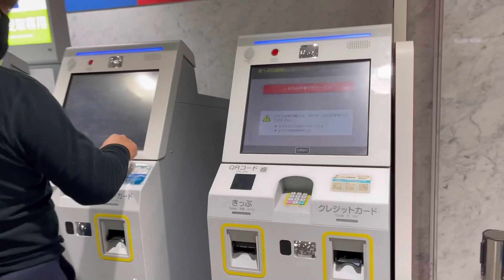博多駅でのできごと JR九州よりJR西日本で○○する方がおすすめ？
JR西日本の窓口に設置されているJR九州の受け取りのみ可能な券売機が素晴らしい活躍をしてくれて嬉しかったです。もし、JR九州の切符を受けるとる時はここを使うことをおすすめします。